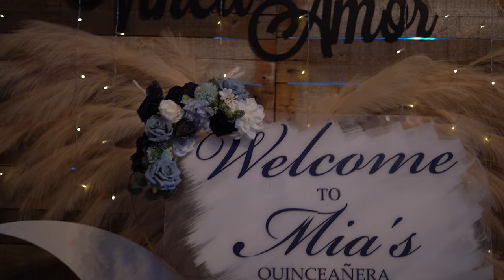Mia'sXVWinter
Mia'S Quinceanera